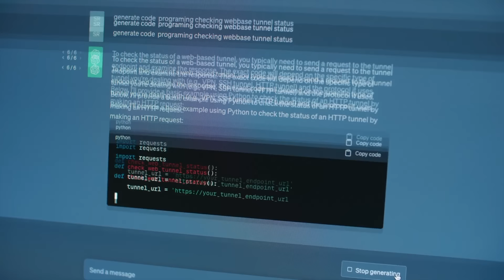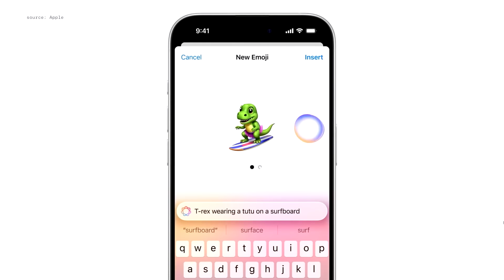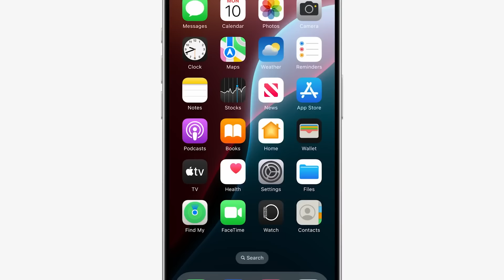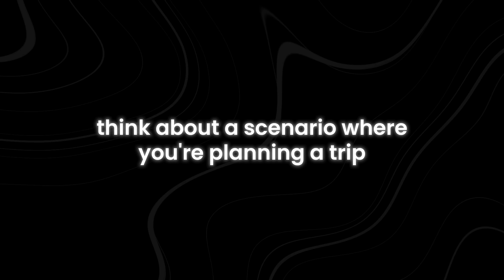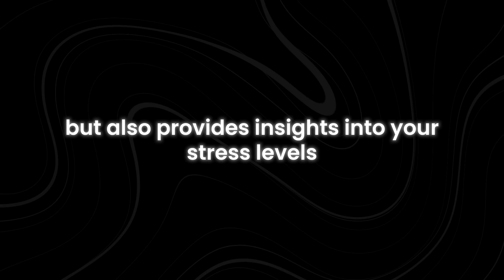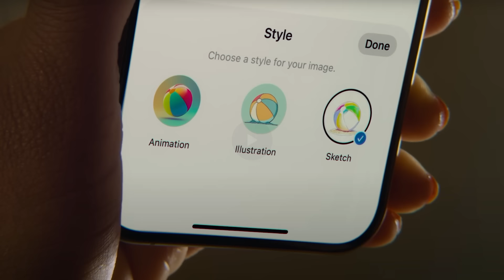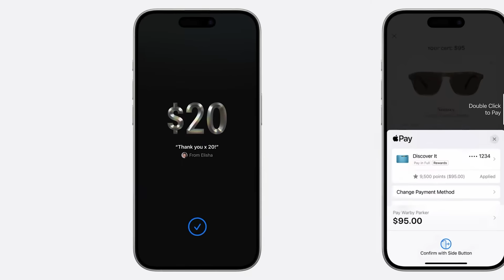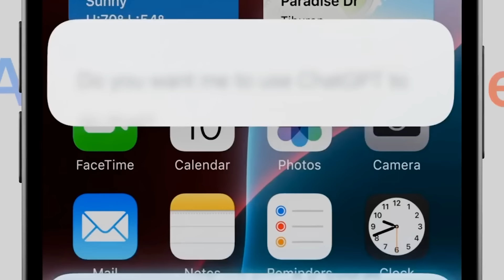Apple’s First-Ever AI iPhone Launching in September – This Changes Everything! (What to Expect)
Is Apple really about to change the game with its first-ever AI iPhone? This September, the tech world is buzzing with rumors and expectations, but what should we truly expect from this revolutionary launch? If you’re curious about Apple’s latest innovations, this video breaks down everything you need to know about the AI-driven iPhone and how it could transform the smartphone industry.

In this video, we’ll explore the cutting-edge AI features Apple is rumored to introduce, from enhanced Siri capabilities to AI-driven photography and battery life improvements. With AI playing a bigger role in the future of smartphones, Apple is positioning itself at the forefront of innovation. Could this be the biggest leap in iPhone technology since its inception?

We’ll also dive into how this AI-powered iPhone will stand against competitors like Samsung, Google, and others. Will Apple’s advancements in AI give them the edge to dominate the smartphone market once again? We’ll uncover the potential implications this release could have on the future of smartphones.

What new AI features will Apple’s AI iPhone have? How will AI change the iPhone? When is the AI iPhone launching? How does Apple’s AI iPhone compare to other smartphones? What can we expect from the AI-powered iPhone?Don’t miss out on this crucial analysis—watch till the end to get all the answers!